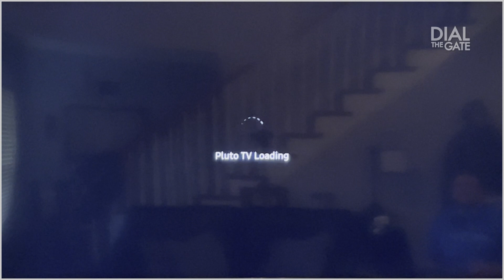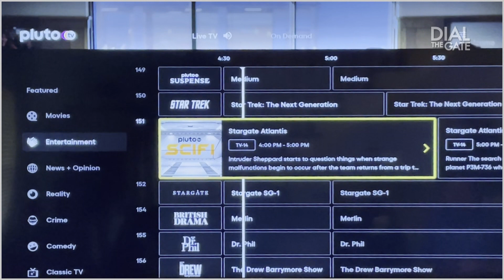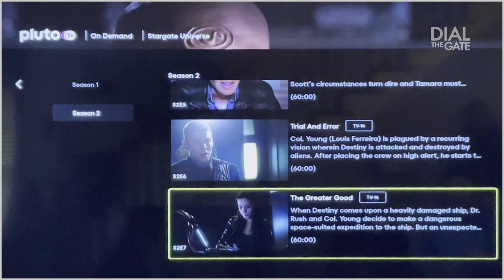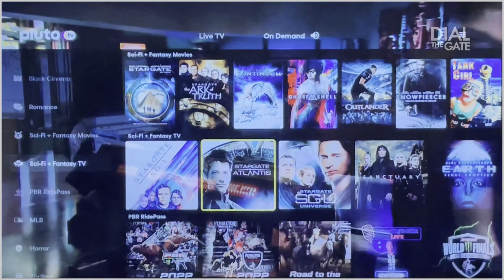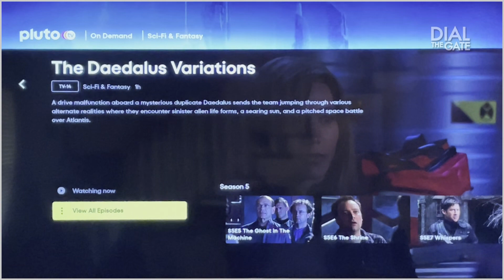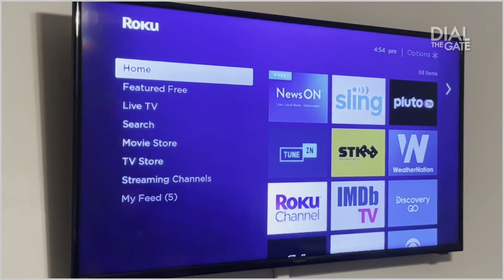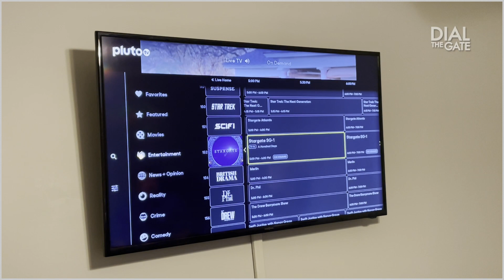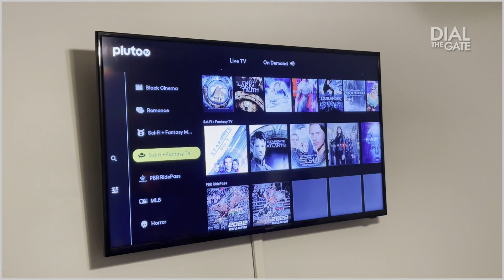We were HAPPILY SHOCKED during our Pluto TV Stargate Demo!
It was originally reported that only select episodes of Stargate were going to be streaming on-demand on the digital network -- but for US citizens at least, this is not the case. Have you checked out Pluto TV in your region?

MERCHANDISE!